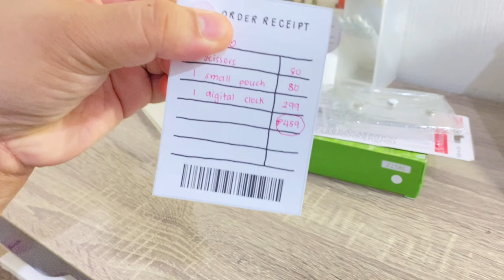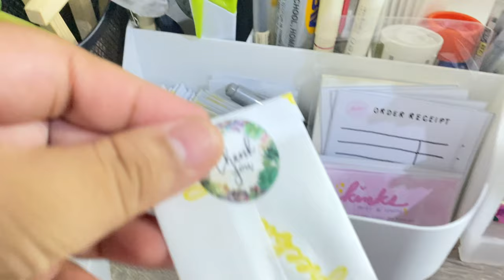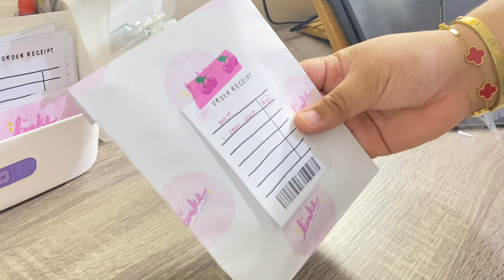studio vlog #3 ✨ new stocks, packing orders | kinks 🎀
On to my 2nd restock. Join me pack orders again, kinks! ♡

Please support my shop! Thank you :)